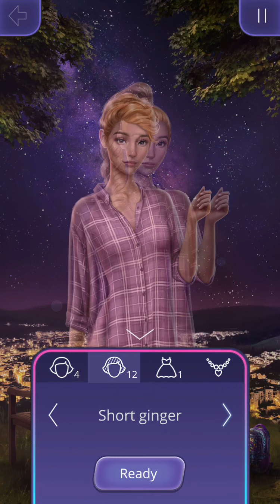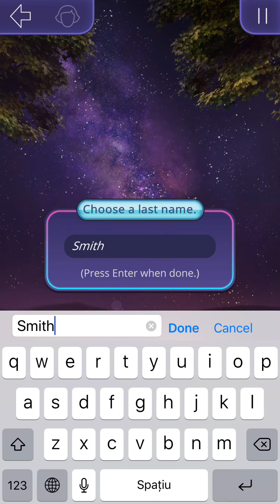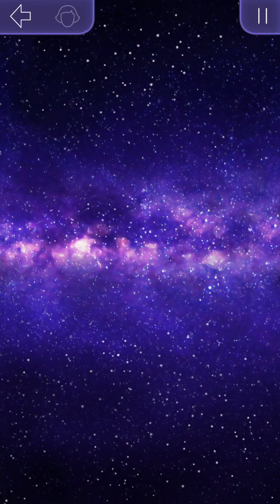Reuniting with my childhood friend! | Romance Club : Love From Outer Space : Season 1 Episode 1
Hello! What are your thoughts on this first episode of Love From Outer Space? :)